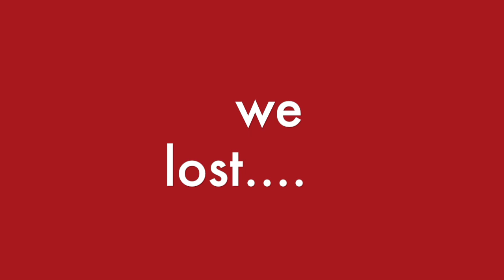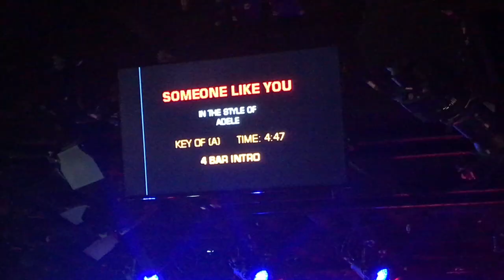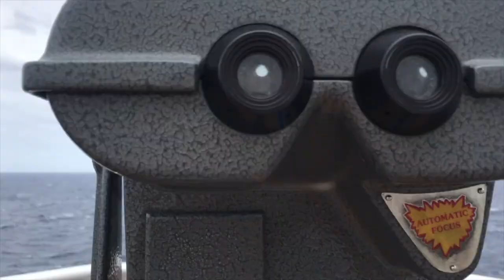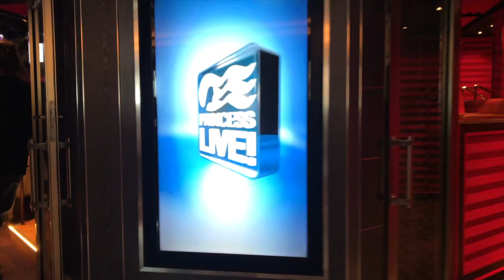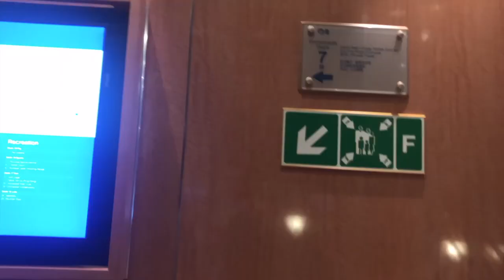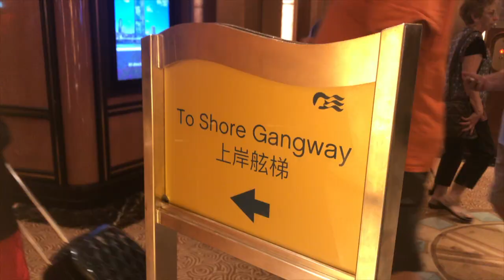HUGE CARPET BOWLS COMPETITION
Comment any suggestions you have for video ideas